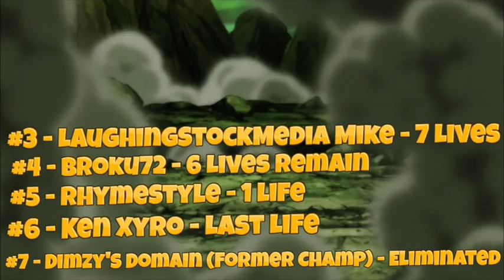THE DRAGON BALL SUPER FUSION CHALLENGE | A NEW CHAMPION!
ft. Geekdom101, Rhymestyle, Herms98 (Herms), Ken Xyro, Laughingstock Media Mike, Dimzy's Domain (The Champ) and Broku72.

There's a new champion crowned in this match up!

Watch as they duke it out head to head in this dragon ball super commemorative challenge where people must decode the 2 fused fighters! To celebrate the ending of dragon ball super here we are with this special 1 HOUR long fusion challenge with 7 contestants!
Let's hope they don't get rubbed by Zeno!

Love your boi,
World King Kanji